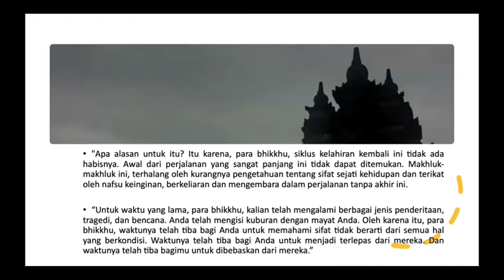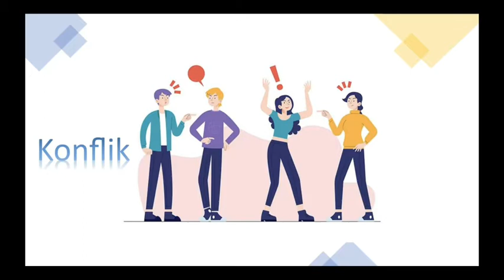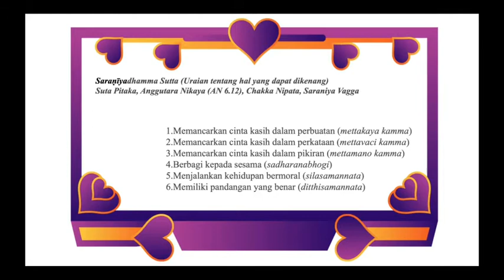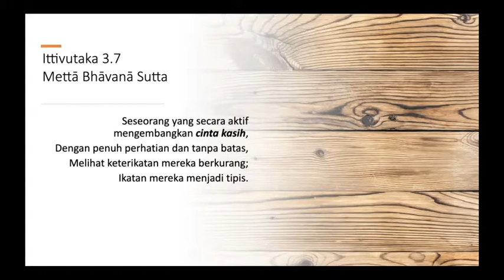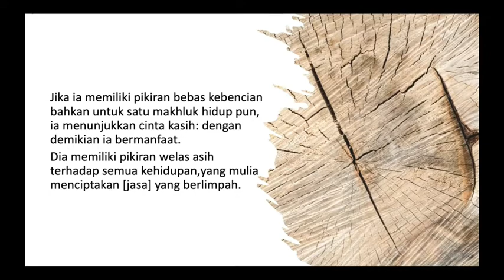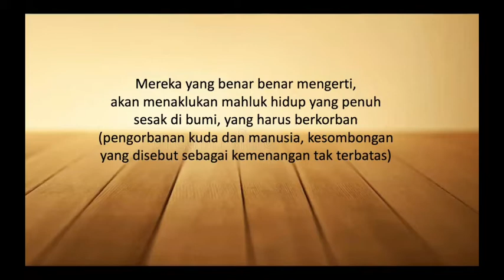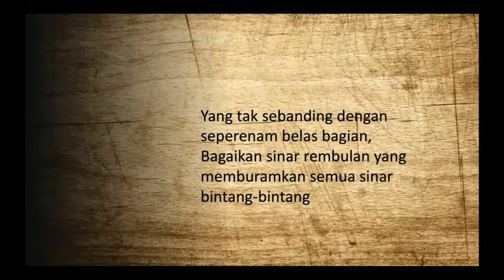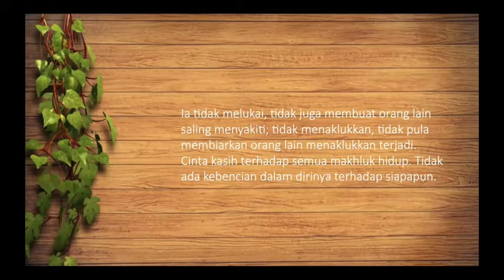Kita Semua Bersaudara by Romo Kresno Budoyo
Kebaktian Sabtu 14 Mei 2022

Menurut Aanamatagga sutta S. II 189 (Uraian tanpa awal)
Siklus kelahiran kembali ini tidak ada habisnya. Awal dari perjalanan yang panjang ini tidak dapat ditemukan. Makhluk-makhluk ini, terhalang oleh kurangnya pengetahuan tentang sifat sejati kehidupan dan terikat oleh nafsu keinginan, berkeliaran dan mengembara dalam perjalanan tanpa akhir ini. Dalam perjalanan panjang ini, tidak mudah menemukan makhluk-makhluk yang sebelumnya belum pernah menjadi: ayah, ibu, saudara, dan anak

Vihara Pluit Dharma Sukha telah buka untuk umat menjalani kebaktian OFFLINE dengan protokol kesehatan. Namun kebaktian umum juga tetap dilakukan secara online melalui ZOOM dan FB
Adapun kegiatan LIVE VPDS yang dilakukan secara ONLINE adalah sbb:
1. Sabtu Pk. 19.00 kebaktian umum
2. Minggu Pk. 09.00 kebaktian umum
Umat yang ingin berpartisipasi dalam kebaktian online VPDS ini bisa melalui:
⭐Zoom
Meeting ID: 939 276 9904
Passcode: vpds
Dan rekaman kebaktian umum Sabtu dan Minggu dapat diakses melalui:
Youtube: Vihara Pluit Dharma Sukha
Bagi Umat yang mau berdana bisa di transfer ke nomor rekening:
BCA a/n Yayasan Saha Dharma Jaya 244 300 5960.
Terima kasih